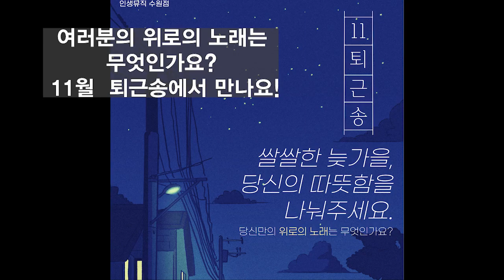10월 인생 퇴근송 | 당신의 색을 보여주세요! | 인생뮤직수원점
여러분 반갑습니다 !
인생뮤직수원점의 10월 퇴근송 공연을
구경하러 많은 분들이 참가해주셨어요 :)
날씨가 벌써 쌀쌀해져서 외투를 걸쳐입은 모습이
시간이 참 빠르다는걸 느끼게 해주네요 ㅠ_ㅠ

10월 퇴근송은 '너만의 색을 뽐내봐' 라는 주제로
개성넘치는 곡들과 함께, 베스트드레서도 선정하여
수강할인권을 선물로 드렸구요!
1초 듣고 노래맞추기,
AI가 읽어주는 가사 듣고 노래맞추기 등
노래 맞추기 한다고 하니 눈이 반짝거리는..!!

역대급으로 즐거웠던 10월 퇴근송!!
아쉬운 마음에 뒷풀이도 많이 참가해주셨어요
같이 한잔 하며 친구가 되는 시간이었답니다♥
11월의 주제는 따듯함을 나눌 수 있는
위로의 노래입니다!
나에게 위로가 되었던,
또 누군가에게 위로가 될수 있는
곡들로 무대를 채워주세요 :)

-11월 17일 금요일 8시 30분
-인생뮤직수원점 4층 라운지

11월 퇴근송에서 만나요
행뮤♥